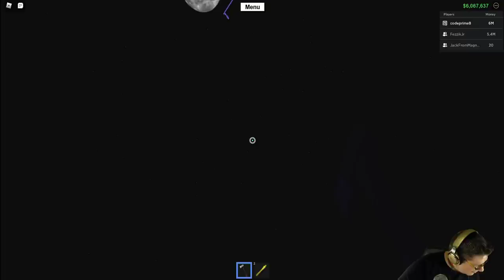Roblox - Lumber Tycoon 2 - Conveyors with friends. :D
In this episode of Roblox, Lumber Tycoon 2, Jack and Fezz hop in and help me build out 2 more of the big bins for sorting my wood. We also found out about a neat little bug with the fireworks. Its a remote detonator! :D NICE! Love you all!!!